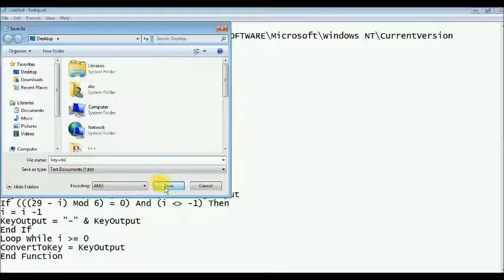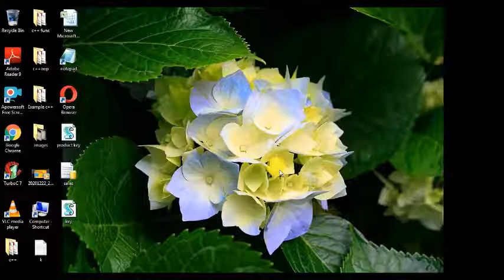how to find product key windows os 7,8,10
Hello friends

how to find windows product key using cmd,
how to find windows product key in windows 7,
how to find windows product key on computer,
how to find windows product key windows 10,
how to find windows product key all versions of windows,
how to find windows product key by cmd,
how to find windows product key command prompt,
how to find windows product key cmd,
how to find windows 7 product key using cmd